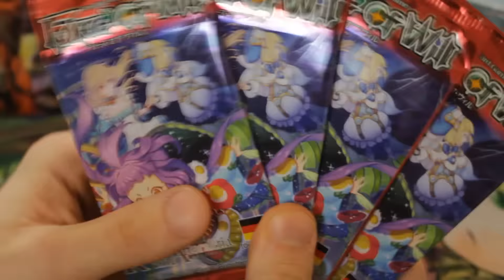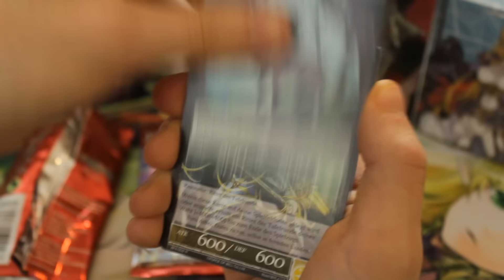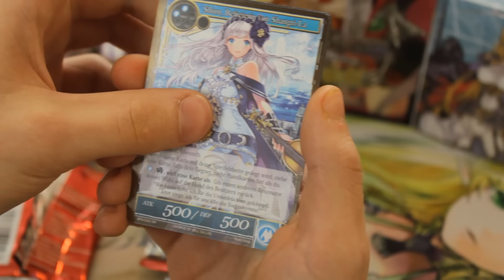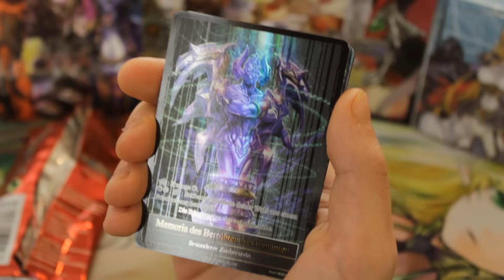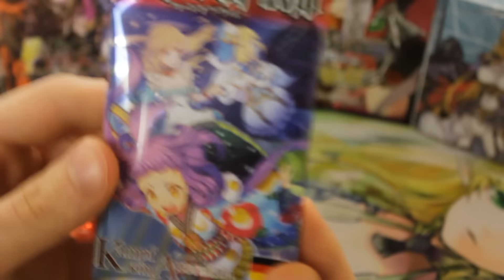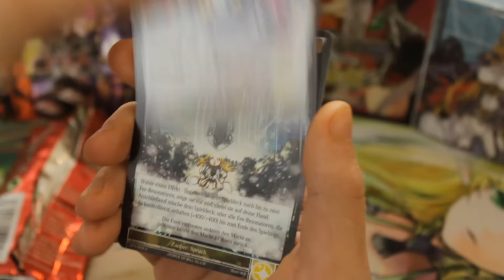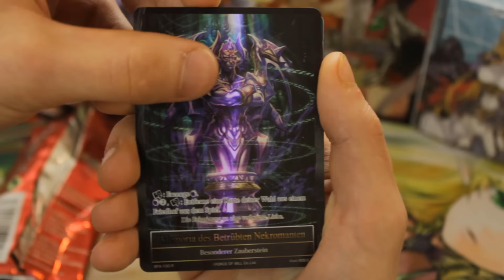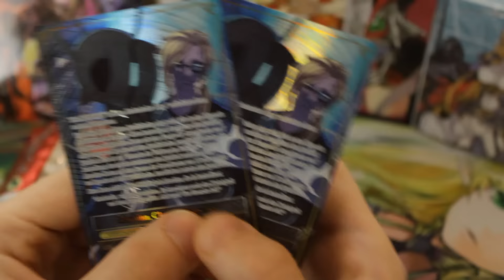Exandrius: Force of Will GODPACK: Kampf um Attoraktia Booster Unboxing/Opening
Wählt hier eure 3 Favoriten für den Gate to the Games Youtube Channel

Was hält das 4te Set des Alice Zyklus' alles für uns bereit?

Bei uns im Blog und auf Facebook findet ihr neben kostenlosen Gewnnspielen viele Infos rund um Yugioh und andere TCGs wie Deckvorstellungen, Meta Game Infos, Releases uvm. - schaut mal rein!